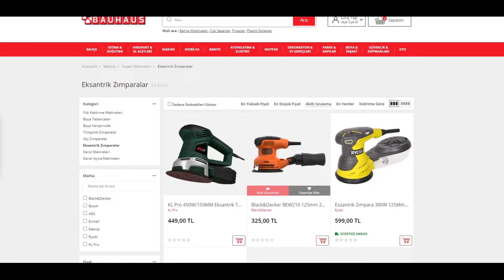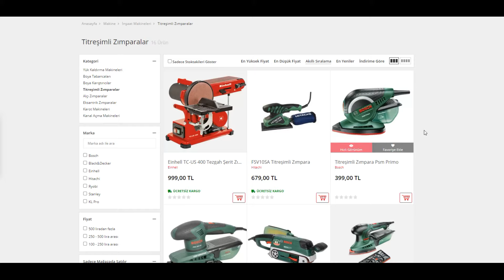Ahşap hobiye Marangozluğa Başlayacaklar için 11 ALET NEDİR VE NE İŞE YARARLAR?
Ahşabı çok seviyorsunuz ve birşeyler üretmek istiyorsunuz ama nereden başlayacağınızı bilmiyor musunuz? İşte ahşap işlemeye başlamak için minumum masraf ile sahip olmanız gereken elektrikli ve elektriksiz aletlerin listesini sizler için hazırladık ve her bir alet ile ilgili genel bilgiler ve nasıl çalıştıkları ve ne işe yaradıklarını da videomuzda anlattık. Ahşap işlemek detaylı ve alet ve makinesi çok bir iştir. O yüzden gerçekten neye ihtiyacınız olduğunu videoda izledikten sonra karar verin.